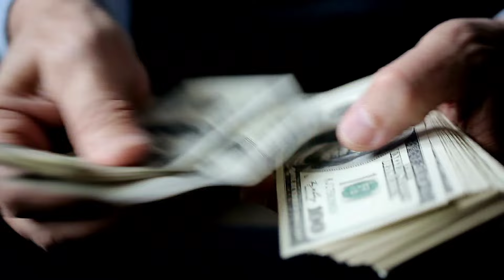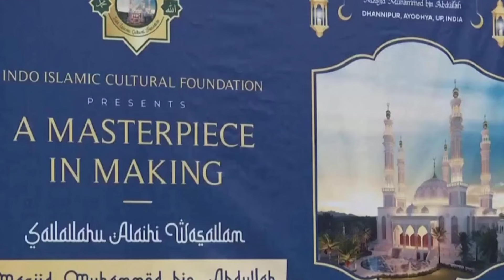जब अयोध्या पहुंचे सऊदी शेख, देख हिल उठे पाकिस्तान के मुसलमान | Saudi Arab Sheikh Visited Rammandir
क्या अयोध्या पहुँच रहे है सऊदी के शेख?  क्यों पाकिस्तानी लोग जलन के मारे तिलमिला रहे है?  आयोध्या मे भगवान रामलला के प्राण प्रतिष्ठा का उत्सव बडी ही धूमधाम से चल रहा है, पूरा भारतवर्ष राम उद्घाटन समारोह को हर्षोल्लास के साथ मना रहा है। केवल भारत ही नहीं बल्कि अन्य देश जैसे ऑस्ट्रेलिया, अमेरिका, United Kingdom, मोरिशस जैसे अन्य देशों से भी रामधुन सुनाई पड रही है।
अब तो सुनाई दे रहा है कि असली मुस्लिम देश सऊदी अरब के शेख भी अयोध्या मे भगवान रामलला के प्राण प्रतिष्ठा मे शिरकत कर रहे है.. यह सब देख आखिर पाकिस्तान की क्यो जल रही है?  सब कुछ जानेंगे बस आप वीडियो के अंत तक बने रहे।